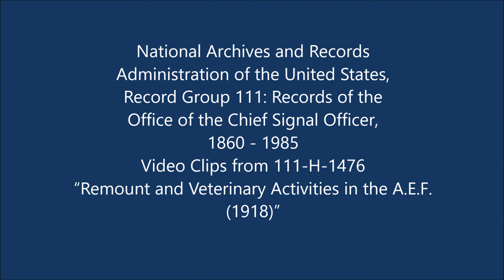Horses and Mules at a WW1 Remount Depot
Video clips from U.S. Army film, 1918. Newly-purchased horses are processed into an Army Remount Depot at Ft. Dix, NJ. Horses are clipped, then inspected for disease and tested for glanders. Next they go through a dipping tank or a fumigation chamber to kill mange parasites. A horse is thrown to the ground in order to be shod.